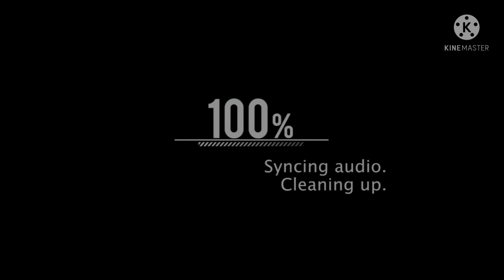KAMAY NI HESUS - Lucban Quezon